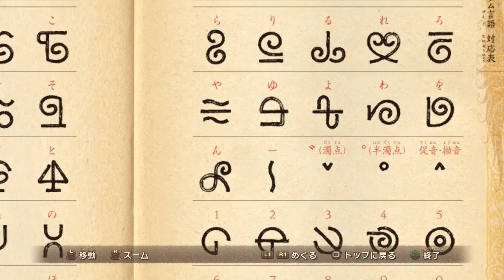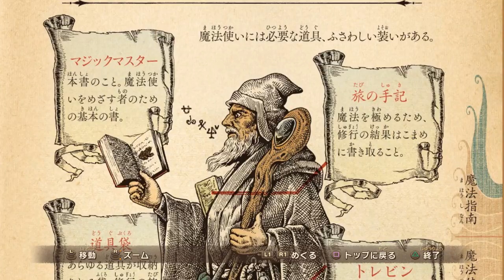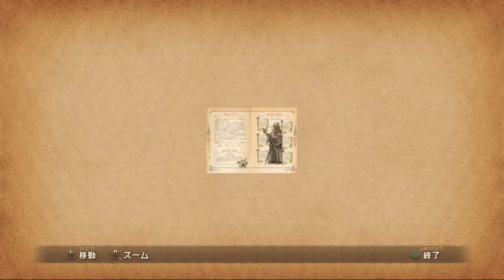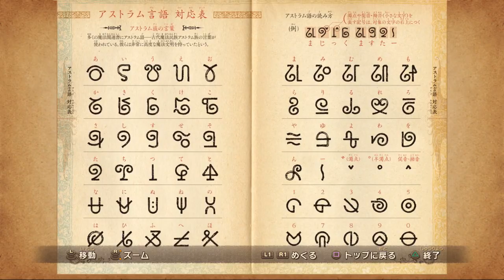【二ノ国 白き聖灰の女王】#22 アオガニは元気に暮らしています【実況】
クエスト回

船に乗れるようになったのでできるようになったクエストをやっていきます(^^)/
途中コートリ島に寄ってみました(*´ω`*)ト○ロ…
ラストはミラントのクイズ☆

＊ネタバレは×！攻略情報、匂わせもおひかえくださいませ（o_ _)ｏ））
☆みんなが楽しめる動画作りにご協力お願いします(*´ω`*)
＊無印のレモンのブールドネージュを片手にどうぞごらんください～(*'▽')